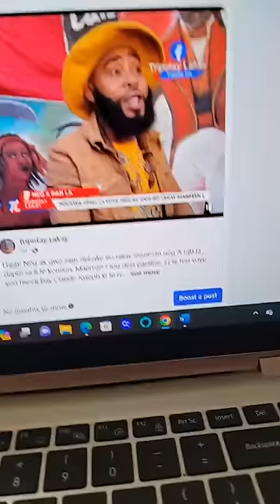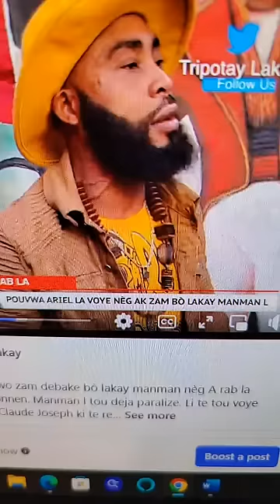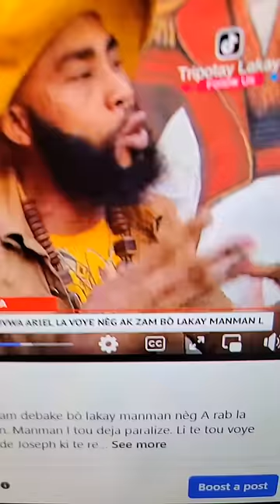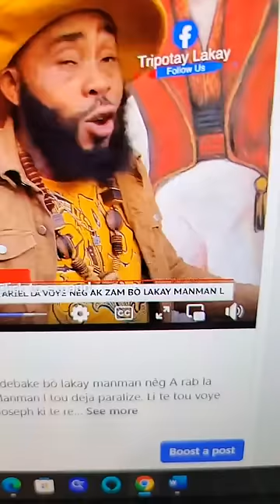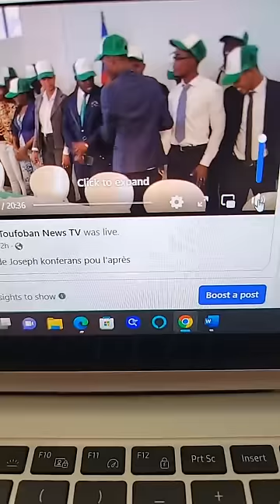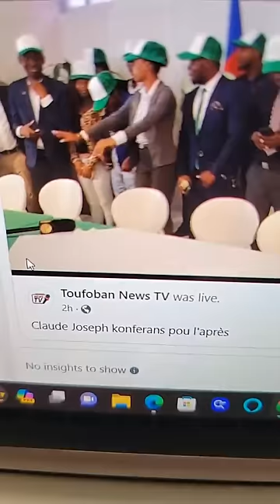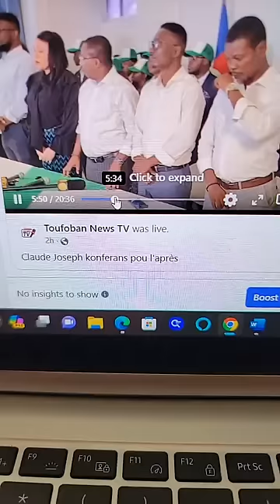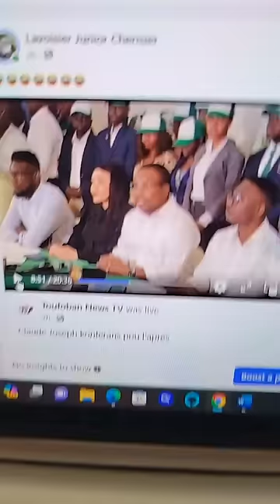Inosans ak koupabilite Martine Moise, kijan pouvwa pa nan jwet ak timoun